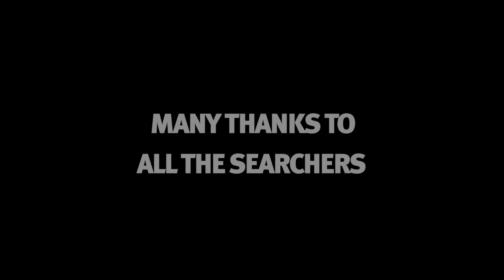Tip 2 Tip - Seven Ghosts: The "Bono" | Tidal Bore | Rip Curl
Bruno Santos (BRA), Dean Brady (AUS), Tyler Larronde (FRA), Oney Anwar (IND) and Tom Curren (USA) take us through the moments leading up to surfing the Seven Ghosts and the momentous barrels that ensued.

Presented by: Rip Curl

Artist: Phoenix
Song: Love Like A Sunset
Music Director:  Stephane Queme

Surfers: Bruno Santos, Dean Brady, Oney Anwar, Tyler Larronde & Tom Curren.
Filmed by: Jon Frank, JP Mothes, Lachlan McKinnon & Stepane Queme
Directed by: JP Mothes. Edited by: JP Mothes & Stephane Queme
Spotology: Antony "Yep" Colas
Jetski Drivers: Michel Larronde & Vincent Lartizien
Logistic Assistance: River Defender Association

Many thanks for their support:  Gilles Folin (Proximity), Marie Pelissier (Proximity), Berangere DANA (Proximity), Romain Chollet (Panasonic), Michael Ponamorenco (Panasonic), Darren Wright (Air Asia), Mr Yusrizal (Riau Tourism), Brad Sanders (April), H Syahrim, Unas Khairunnas, Eddy Bono, Hisham Setiawan, Akhwan Binawan, Mr Zen, Dian Novarina, Brad Sanders, Jono Chambers, Yoyon  Mujiono, Acil Suryadi Natalis, Acep Suwandi, Ernawati & Aripin, Ms Azenita Kepolisian Daerah Riau, Pandra & all inhabitants of Teluk Meranti.

This episode has been shot with LUMIX GH1 & GH2 and Panasonic camera pro P2.

Live The Search